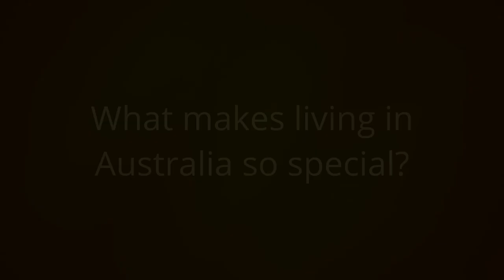Harmony Day 2020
Students at Hilliard reflect on what they love about living in Australia in 2020.